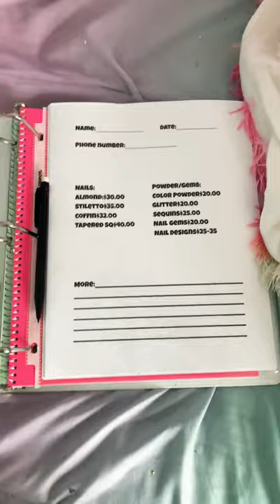My nails binder